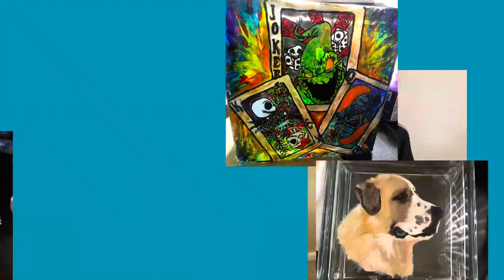OMG OMG ONE OF THE BEST HAPPYMAIL I HAVE EVER RECEIVED.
OMG OMG ONE OF THE BEST HAPPYMAIL I HAVE EVER RECEIVED. I was gifted the winnings of Melanie Jay which she won from Spring the Fiber Enthusiasts nano spinner